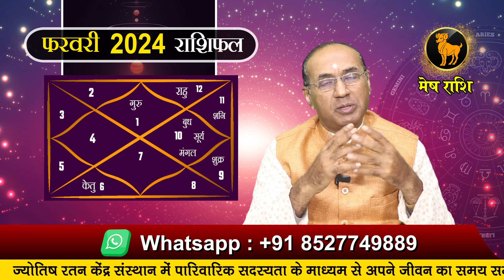Mesh Rashi February 2024 | मेष राशिफल फरवरी 2024 | Aries February 2024 Monthly Horoscope